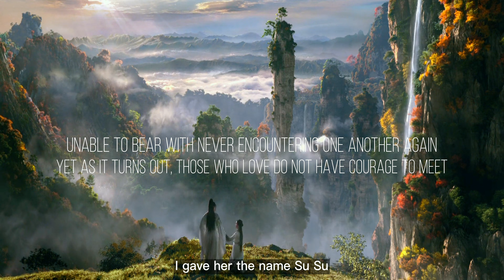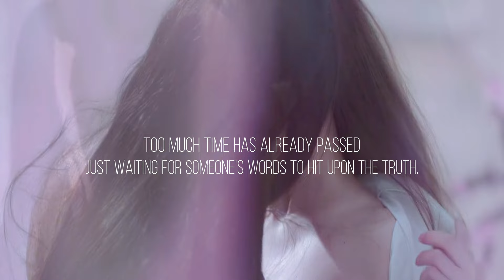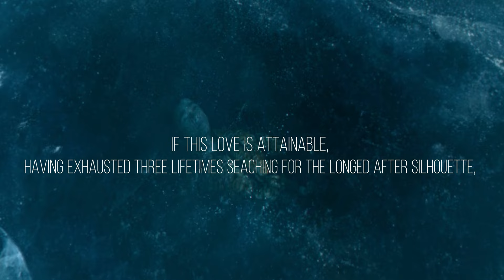Once Upon a Time OST MV - Na Ying 那英 - 三生三世十里桃花 ENG Lyrics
Movie: Once Upon A Time  - 三生三世十里桃花
Music:  Na Ying - Three lifetimes, ten miles of peach blossoms/ 那英 - 三生三世十里桃花